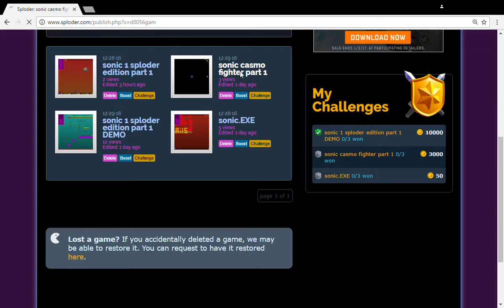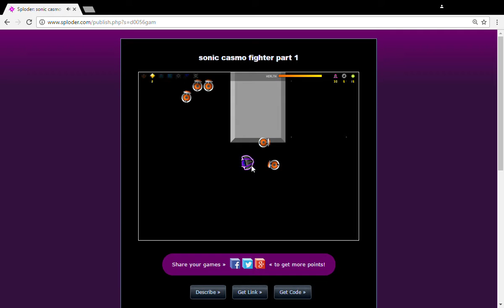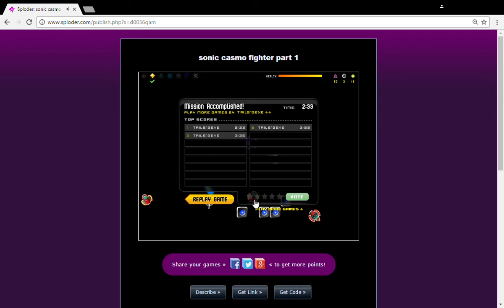SPLODER ep.1:one of my games:sonic casmo fighter part 1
this is my first sploder video.sonic casmo fighter is one of my games I made.

remember,i'm no longer on srb2 for a while.